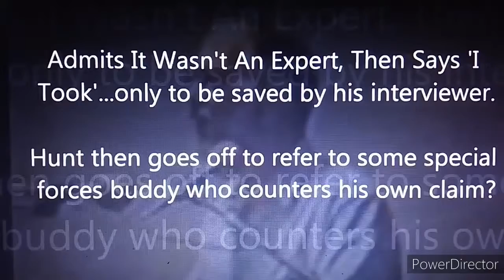GARY HUNT SLIPS UP "TALKING EXPLOSIVES USED AT OKC BOMBING"